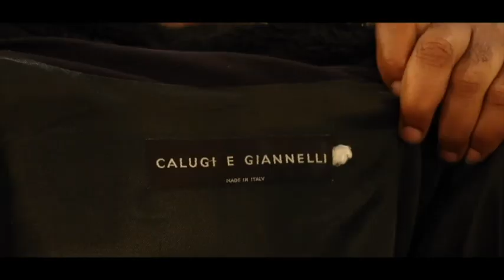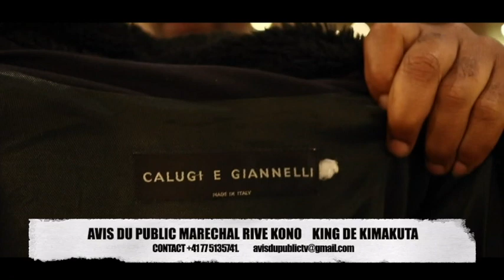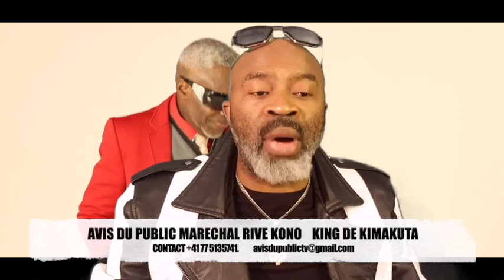SCANDALE , ELOKO NINI EKOMELI ASHA MOVOTO LE 03 NZEMBO EKOBIMA TO EKOBIMA TE?